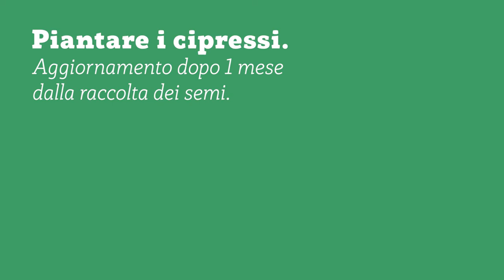COME PIANTARE I CIPRESSI - AGGIORNAMENTO DOPO UN MESE DALLA RACCOLTA DEI SEMI - Ep. 2 RimboscaMENTI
Ecco a voi il primo aggiornamento dopo la vernalizzazione dei semi di cipresso durata un mese.
I semini cominciano a schiudersi mostrando i primi accenni di radici.
Nel giro di qualche giorno potranno essere piantati.

UA9KZVYGOZNSXIJO